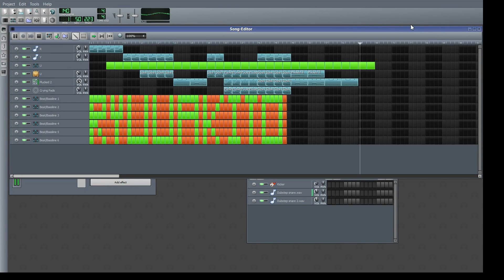RyuuAkito - Evolution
This is probably the best song I have made so far.